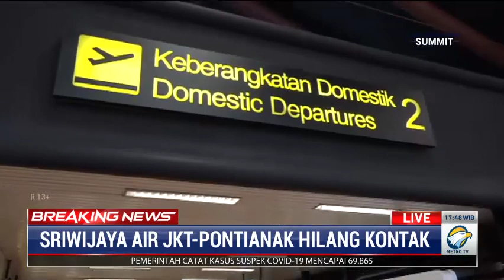Metro tv - Sriwijaya Air Hilang kontak setelah 4 menit take off